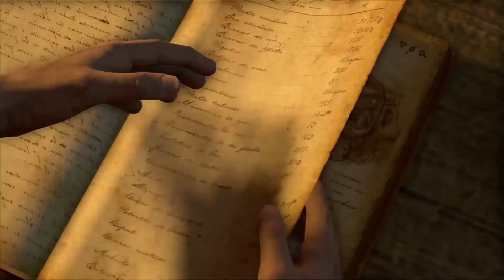Uncharted: Drake's Fortune Part 4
Part four of my No Commentary playthrough of the Entire Uncharted series.

The games story and characters are good but the gameplay is stiff and standard. Luckily the later games improves quite a bit.